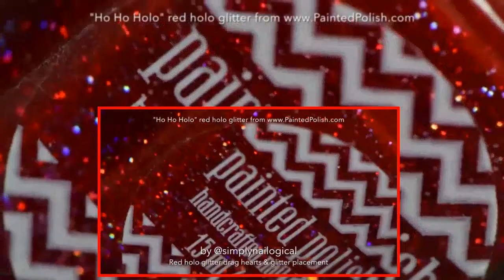大理石のハートとルーズな光の配置をドラッグ - バレンタインデーネイルアート